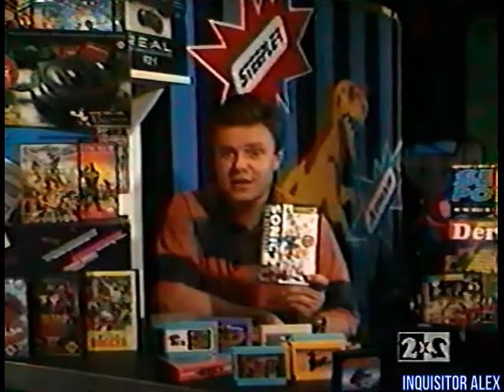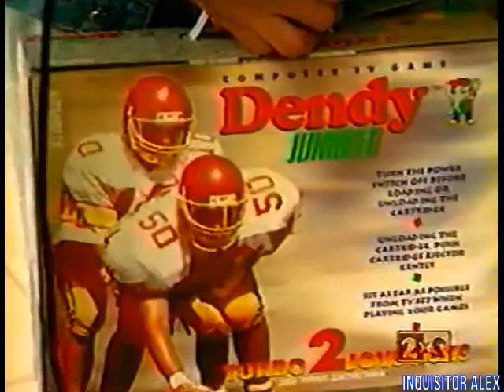02 - DENDY — Новая реальность (ТК "2x2", 24.09.1994) 480p 50 - HD+t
02 - DENDY — Новая реальность (ТК "2x2", 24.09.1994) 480p 50 - HD+t

Викторина!:
- Повтор вопросов из первого выпуска.

8 bit:
- Super Contra 6 (Dendy)

16 bit:
- Sonic The Hedgehog 2 (Sega MD2)

Поход в магазин торговой сети "Dendy" на Красной Пресне:

Кто? Где? Куда?:
- Golden Axe 3 (Sega)
- Sonic The Hedgehog 2 (Sega)
- Mickey Mouse 3 (NES)
- Loony Tunes (NES)

Викторина!:
- Как победить главного "босса" в игре "Черный плащ"
- Назовите третье задание в игре "Pirates Gold"
- Вспомните адреса всех магазинов сети "Денди" в Москве

---реклама: Фирменные приставки в фирменных магазинах "ДЕНДИ"---
Ведущий:
- Сергей Супонев

Эксперты:
- Денис Панов
- Саша в кожанке